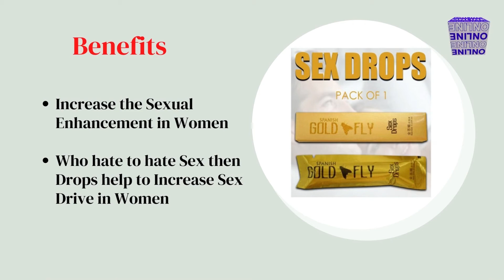Spanish Gold Fly Drops Price in Pakistan - Online Shopping Store - MyEtsyMart.pk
myetsymart.pk your online shopping store in Pakistan. Buy the latest Health, Men Products, Women Products, more retail products available for sale online. Cash on Delivery in Karachi, Lahore, Islamabad All over Pakistan!